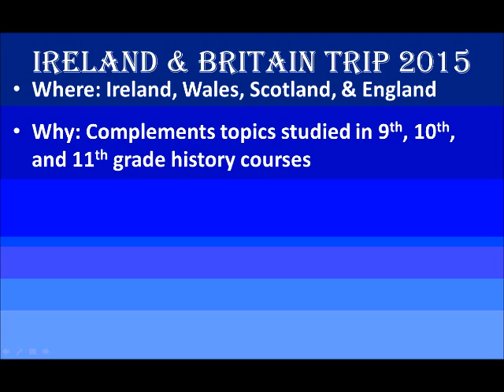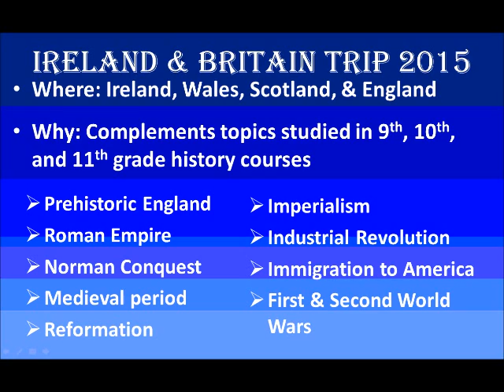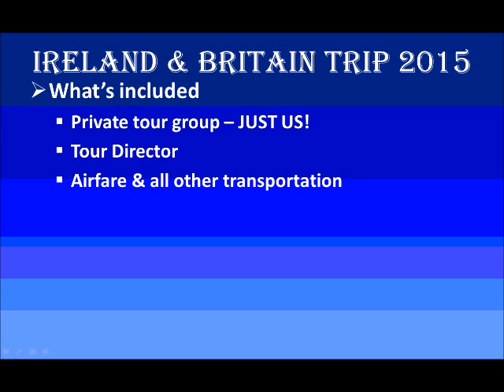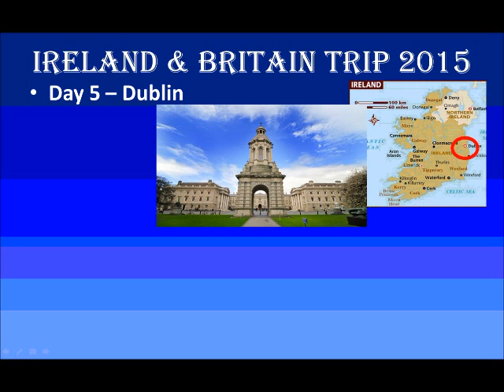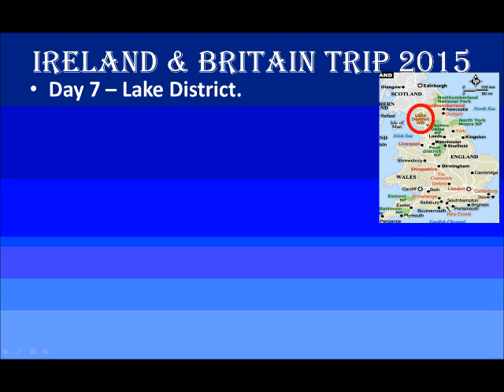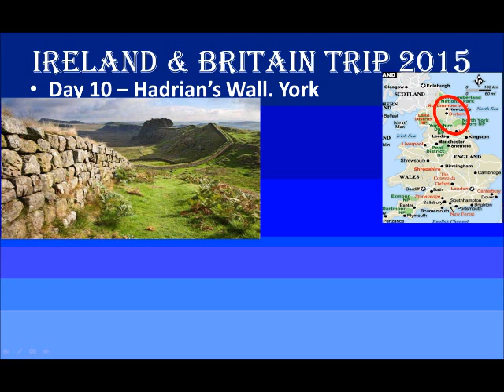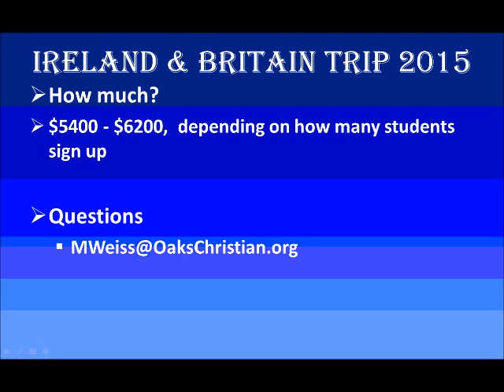OC Trips - British Isles Summer 2015